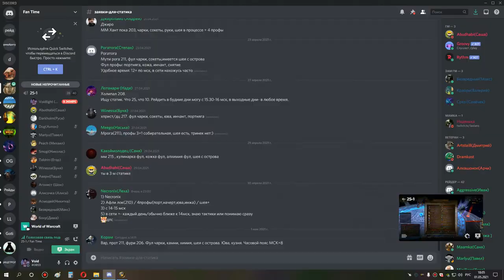1я часть око ос накс 25 ретрик ппал 01 05 21